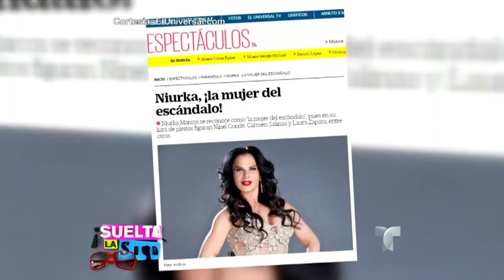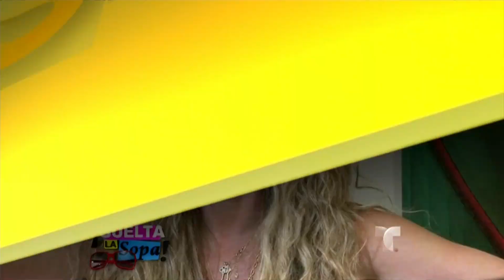Niurka Marcos reveló los secretos de su tesorito | Suelta La Sopa | Entretenimiento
Video oficial de Telemundo Suelta La Sopa. La cubana contó sus secretos sexuales mejor guardados y habló de sus controvertidas parejas.